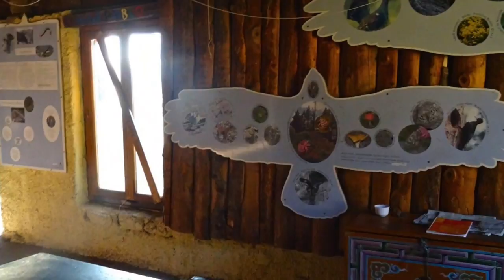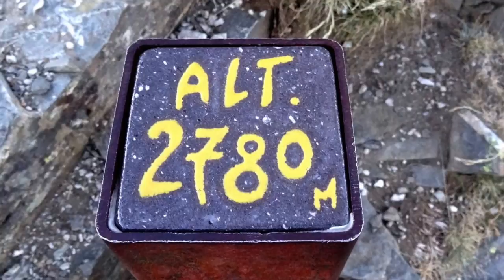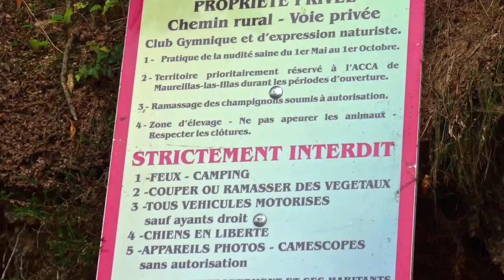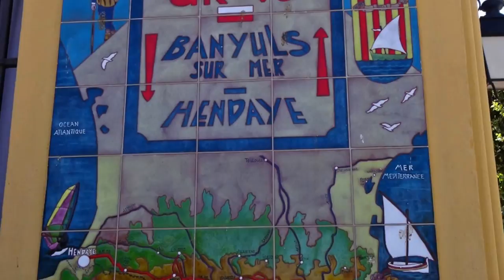PYRENÉES le GR 10 A LA MODE bodha -2015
Le GR 10 .sentier traversant les Pyrénées d"Ouest en Est, de Hendaye sur l'Atlantique a Banyuls sur la Méditerranée.

 fichier EN QUALITÉ H D plus lourd, meilleurs pour visionner en plein écran.